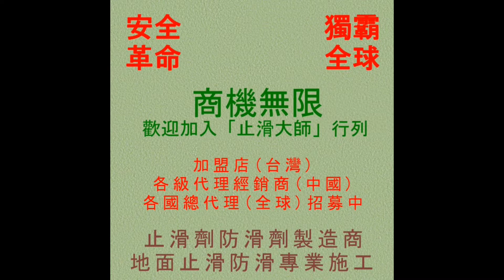718 學校高硬度石英磚磁磚走廊地面止滑防滑施工工程